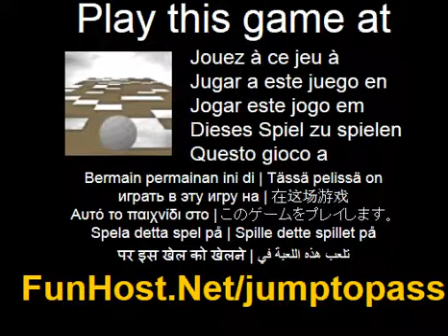Salto pasar - videojuego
Navegue la pelota para pasar sobre los obstáculos del camino en el plazo de 60 segundos. No hay el de ninguna manera al revés. Utilizar menos tiempo para obtener puntajes altos, este juego tiene un número infinito de niveles generados al azar. Consejos: La vista de cámara es primera persona, para que la pelota en posición de tierra es exactamente el borde de la pantalla. Mirando hacia adelante, asegúrese de que has ganado t falla en su siguiente salto antes de empujar el balón. Sólo se recomienda usar ratón control. Botón ratón izquierdo hacia abajo (Hold) o llave de flecha para empujar el bola movimiento hacia adelante del ratón las flechas izquierda/derecha o izquierda/derecha para rodar la bola izquierda/derecha Click derecho a Turn On/Off sonido rebote/Menu Intro a pausa el juego (acción, conducción). Este juego está listado en las categorías: acción bola sonido - conducir El juego - www - Facebook - Twitter - YouTube